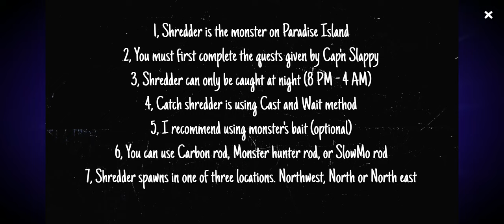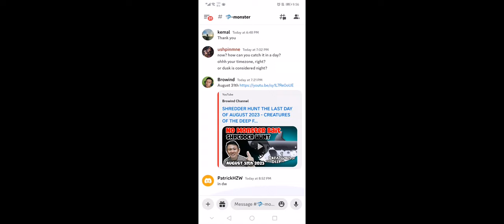Creatures of the Deep Shredder Location Guide Tutorial Fastest Method after update 2023